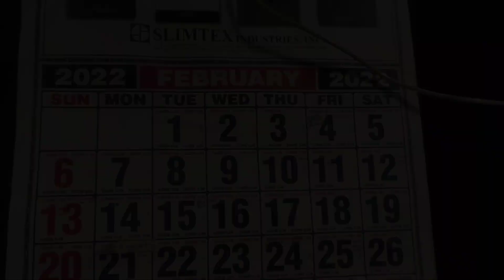Honda GTR 150 ; How to repaint mags to fluorescent pink???